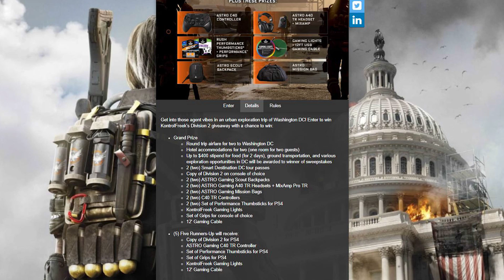Showing Baptiste Abilities on Controller! | Overwatch PTR (console/Xbox/PS4)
We're on Overwatch PTR trying new hero Baptiste abilities on controller! We'll go over how his gameplay and what how he will play on console, PS4, Xbox One.

License for 'Pacifico'
SIL Open Font License
with Reserved Font Name Pacifico.